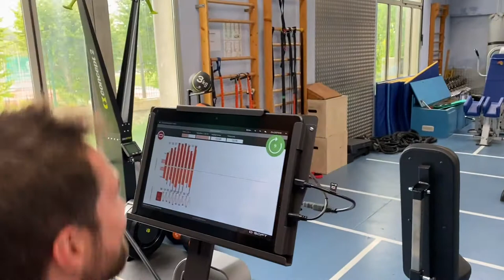Préparation de Kevin TILLIE, Equipe de France de Volley - PPAE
Préparation aux JO de Tokyo 2020, reprise post saison.